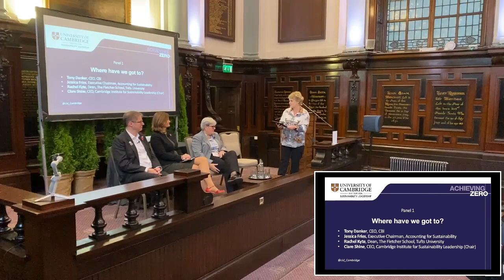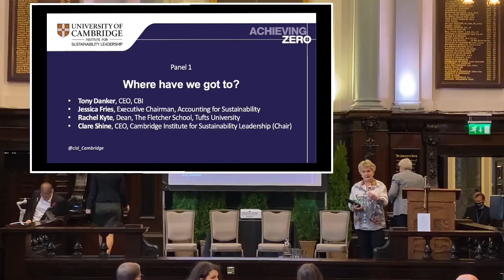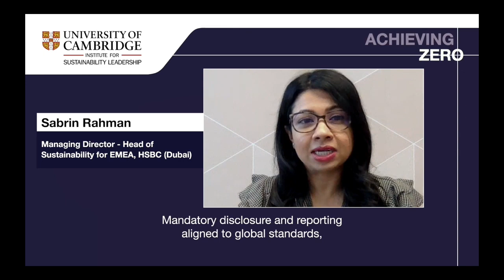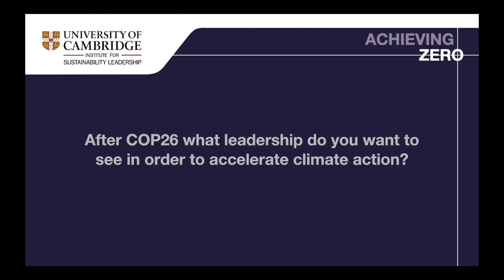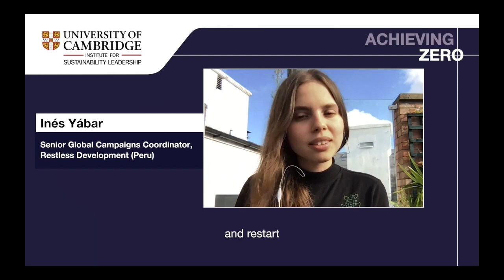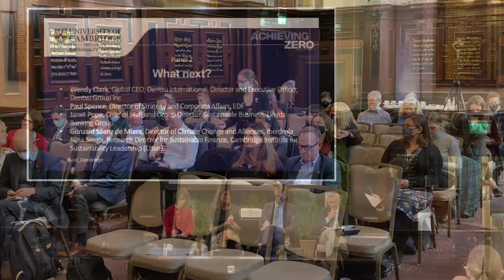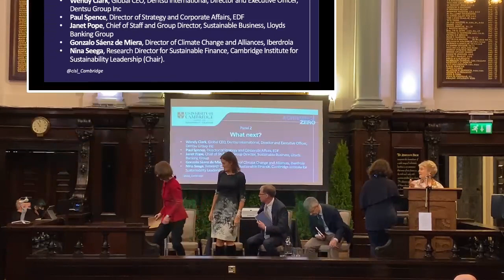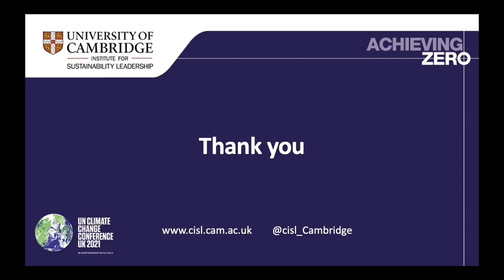COP26 | CISL: What now? What next? From ambition to action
COP26 seeks to deliver measurable progress on mitigation, adaptation, and finance. Alongside this, non-state actors - including business and financial institutions - are being asked to join the Race to Zero and set their own long-term net zero targets and ambitious 2030 targets. Collaboration between governments, financial institutions and corporates will be key to delivering the transformations required.

This event brought together perspectives from government, financial institutions and corporates to examine where we have got to now and what needs to happen beyond COP26 – not just to put us on track to halve global emissions by 2030, but also to help economies globally to build forward better following the pandemic, protect communities and nature, and build resilience to climate change.

Recorded: Friday 5 November, 9.30am –11am
Location: Merchants House, Glasgow (outside of the COP zone)

Panel 1 speakers: Where have we got to?
Jessica Fries, Executive Chairman, Accounting for Sustainability
Rachel Kyte, Dean, The Fletcher School, Tufts University
Tony Danker, Director-General, CBI
Chair: Clare Shine, CEO, CISL

Panel 2 speakers:  What next?
Wendy Clark, CEO, Dentsu
Janet Pope, Chief of Staff and Group Director, Sustainable Business, Lloyds Bank
Paul Spence, Director of Strategy and Corporate Affairs, EDF Energy
Gonzalo Sáenz De Miera, Director of Climate Change and Alliances, Iberdrola
Chair: Dr Nina Seega, Research Director for Sustainable Finance, CISL